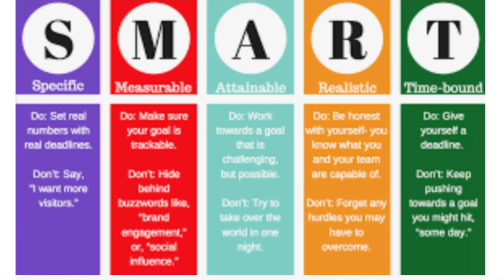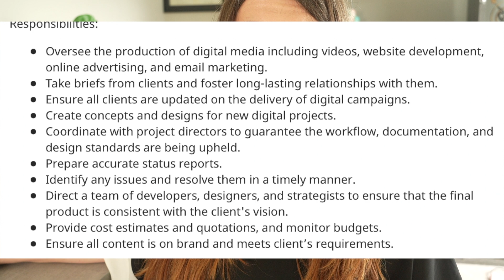Google Project Management Professional Certificate | SHOULD YOU TAKE IT? (Course Review)